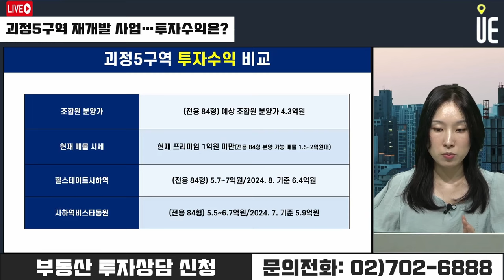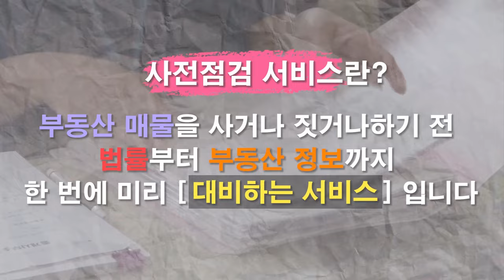괴정 5구역 아파트 3102가구 오피스텔 144실 재개발!! 사업 투자성 좋을까요? [12시 김예림 라이브]